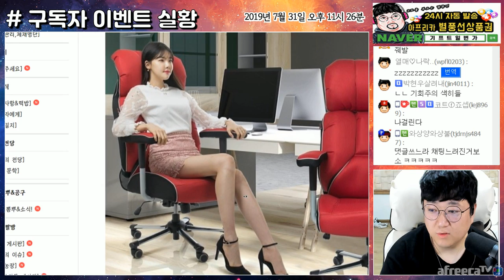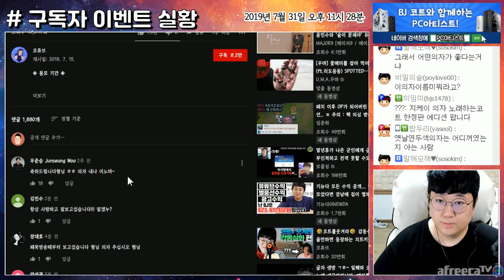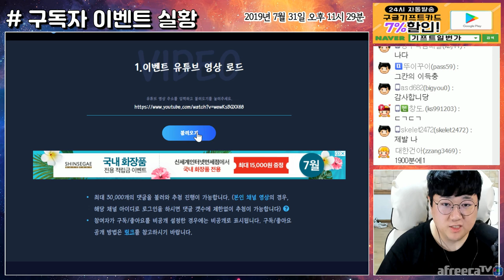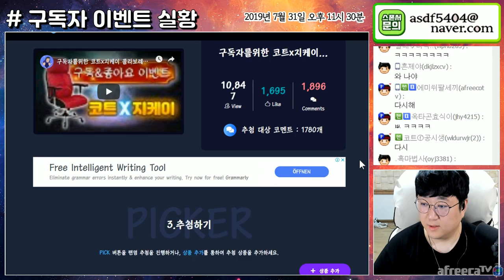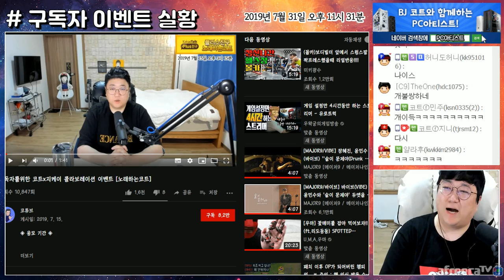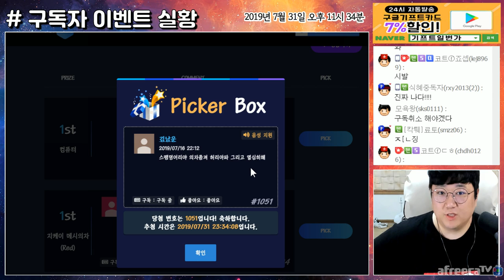★코트X지케이 이벤트 당첨자 발표★ [노래하는코트]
지케이# 의자# 이벤트#

지케이에서 제공하고 그외 금전적으로 제공 받은 사실은 일체 없습니다!